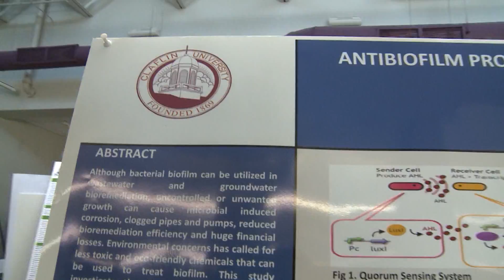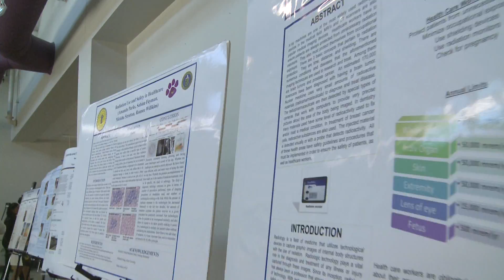Historically Black Colleges and Universities at SRNL 2014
Students and school representatives from nine Historically Black Colleges and Universities in South Carolina and Georgia, plus Florida International University, recently attended the second annual Research Collaboration Workshop and Poster Session at the Department of Energy's Savannah River National Laboratory.